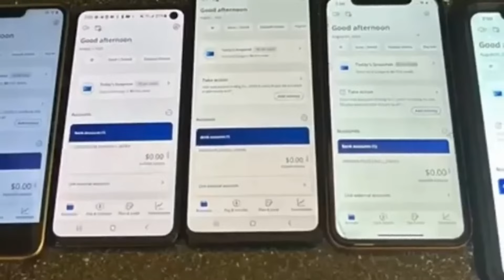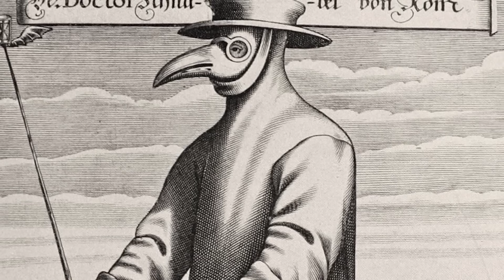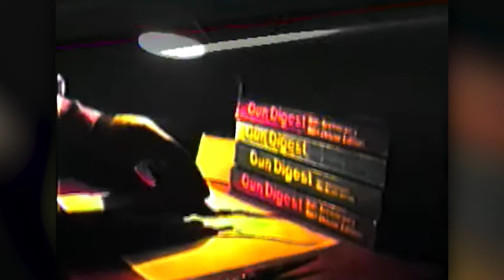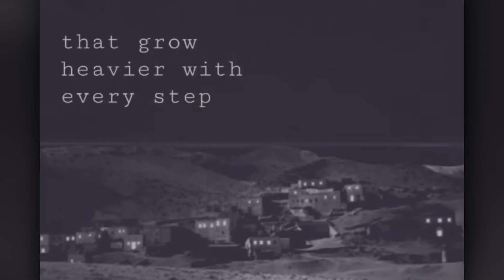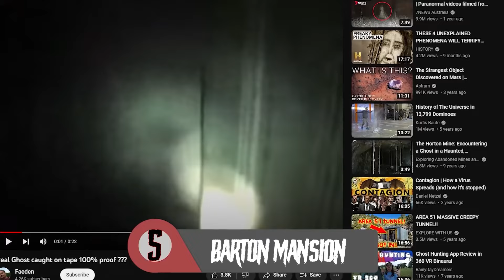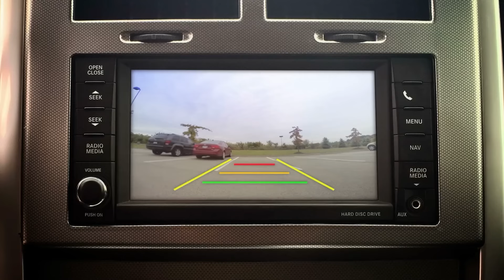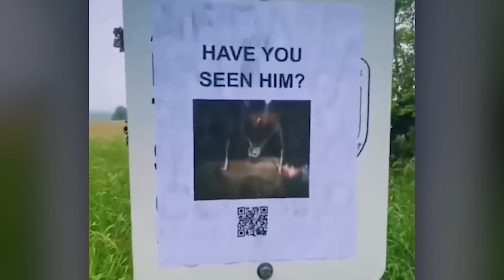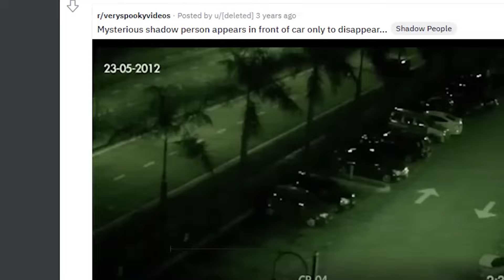Top 5 Terrifying Videos That Will Make Your Heart RACE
😵Prepare for an adrenaline-pumping experience as we unveil the top five terrifying videos guaranteed to make your heart race. From spine-chilling encounters with the supernatural to heart-stopping moments of peril, these videos will leave you on the edge of your seat.😵

Video Edited By:
Anonymous 🕵️‍♂️